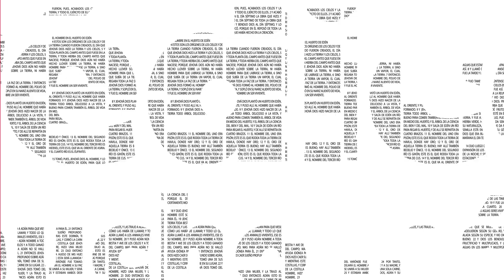Obedecer a Dios por pasión y no por obligación - Ana Olondo